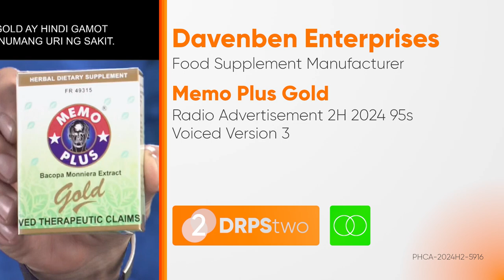Memo Plus Gold Radio Ad 2H 2024 95s (Voiced Version 3) [ST]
Ito po ang 2H 2024 Radio Ad ng Memo Plus Gold (Voiced Version 3)

DRPS Two 8736: Memo Plus Gold Radio Ad 2H 2024 95s (Voiced Version 3) [ST]